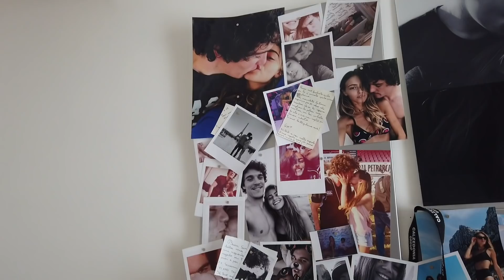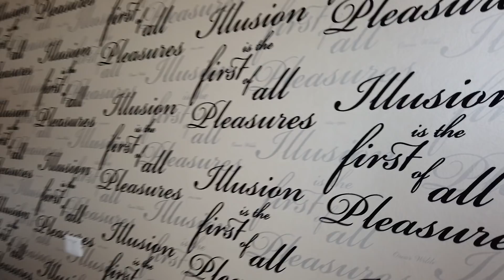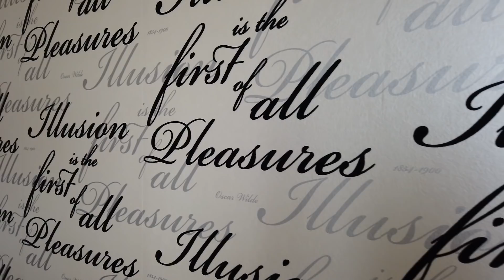ROOM TOUR + CABINA ARMADIO | Gaia Cormio